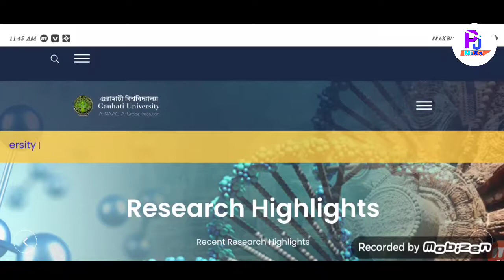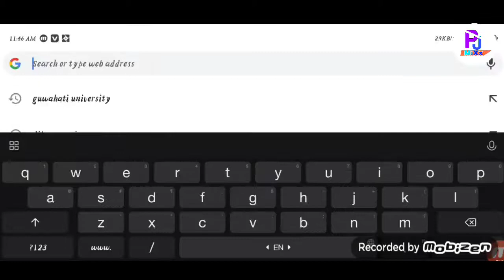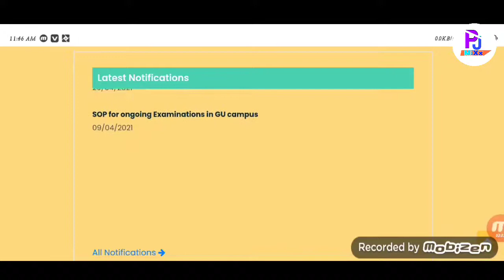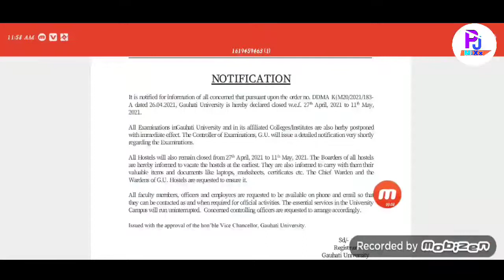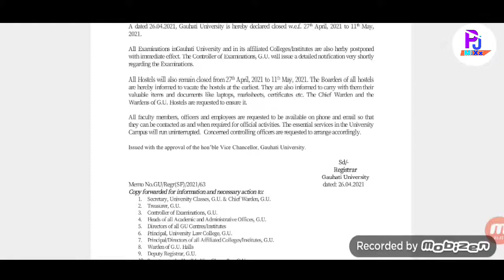Guwahati university All Exam Postponed // Undergraduate, Postgraduate All exam postponed...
Guwahati university close..

Guwahati university 27 April to 11 may close declared...

hostel close...